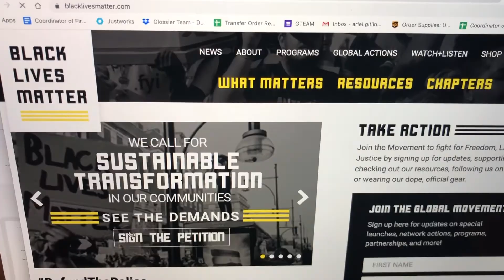Too Soon to Post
The Foundation does not need your selfies right now.